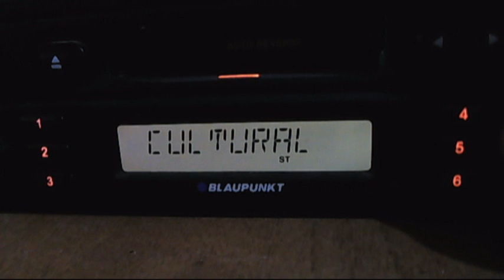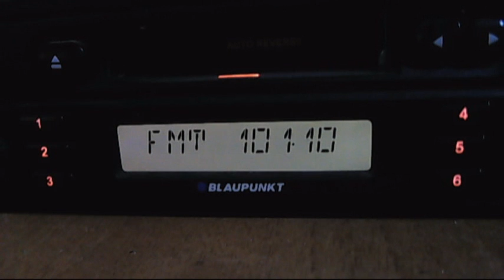fm dx rrc turnu magurele troposcatter to tropo 17:12